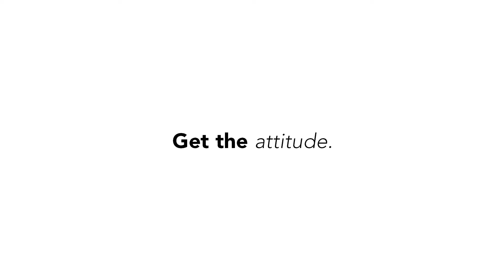Get the attitude - polette